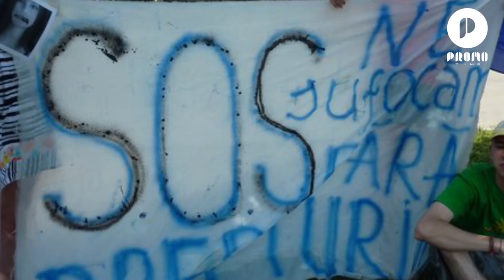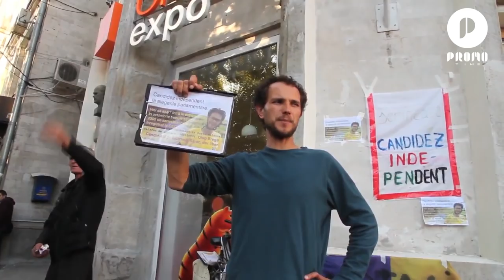Oleg Brega: “Sunt un neadaptat, revoltat şi liber”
Este omul care trăiește clipa. Se caracterizează ca un neadaptat, revoltat și, cel mai important - liber. Dar cât de rebel ar părea, respectă câteva reguli simple de viață – să nu mintă, ca să nu să se încurce în minciuni, să doarmă suficient și să facă imediat ce și-a propus, ca să nu piardă ocazia, că s-ar putea sa fie ultima. De multe ori a văzut moartea cu ochii, dar nu asta l-a speriat și nici nu se mai teme de ea. Să fie judecat pe nedrept și băgat la pușcărie, asta îl sperie cel mai mult. Nedreptatea îl doare cel mai tare. Tocmai pentru asta, activistul civic, Oleg Brega, luptă timp de 15 ani pentru adevăr și legalitate.